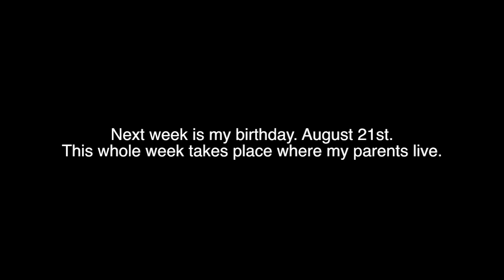1000th episiod! August 18th, 2012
FOR ALL YOUR COOL CLOTHES.